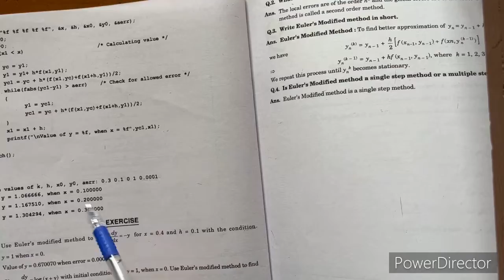Euler modified method Practical